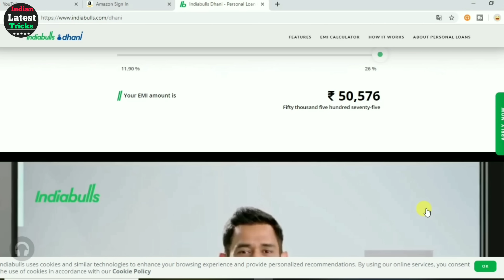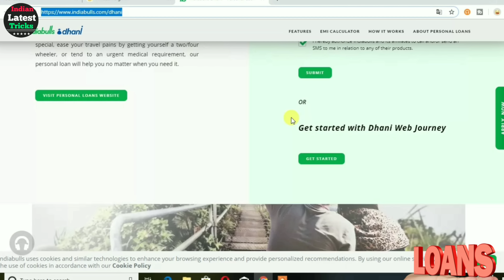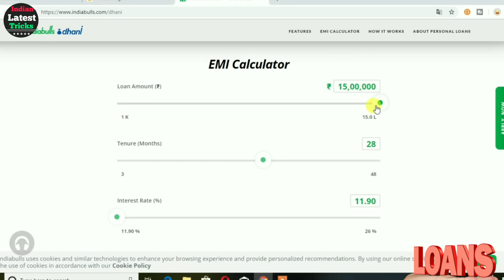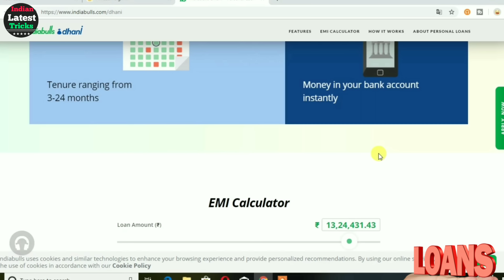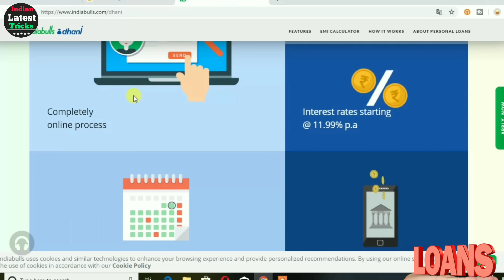Indiabulls Dhani Instant Personal Loan Aadhar Card Pan Card | Personal Loan Without Income Proof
Hi Guys My Self " Neel Singh " and You'r Watching " Indian Latest Tricks " YouTube Channel in this Channel you will learn about Life Loan Finance,Finance Online, Finance All Tipe loans Tips And tricks, Personal Loan,Technology, Internet, Social Media, Mobile Application, Software, Gadgets Review, Unboxing and much more.,,,

                       Apply Loan All Iandi